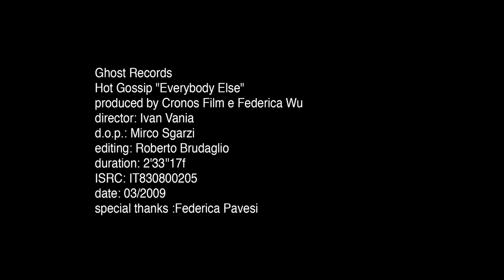Hot Gossip - "Everybody Else"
First single from the album "You Look Faster When You Are Young" (Ghost Records / Audioglobe).
Directed by Ivan Vania.